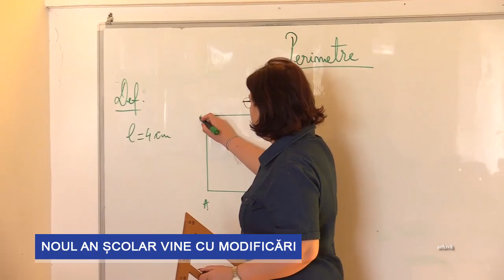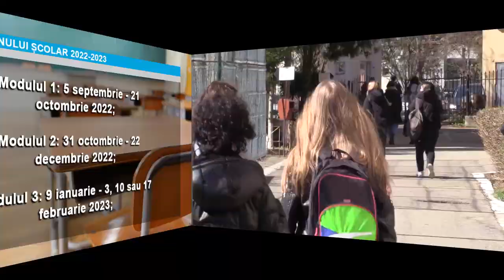Ce spun elevii